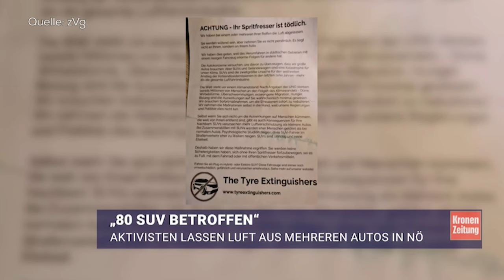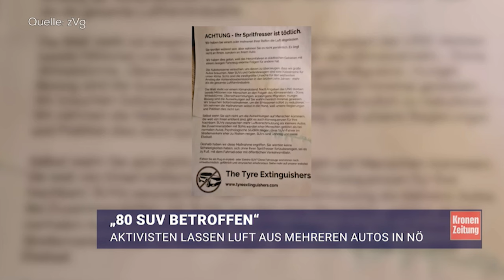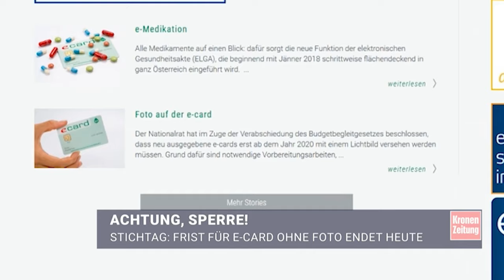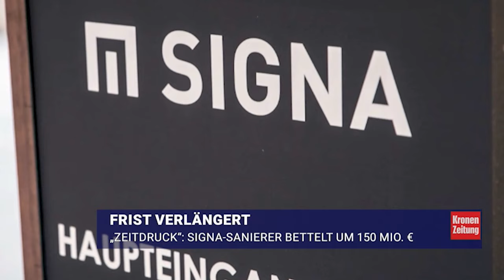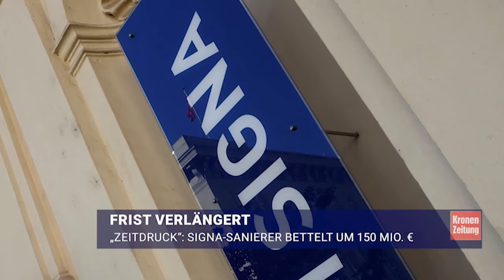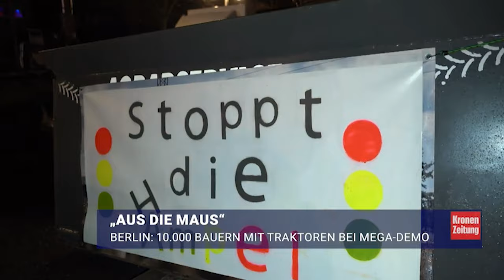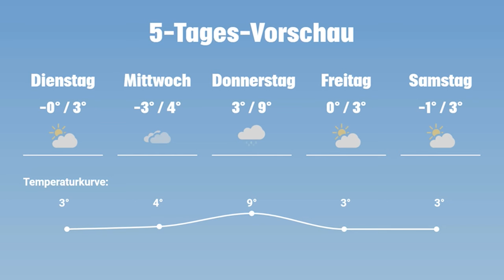Angriffe auf SUV-Reifen ++ Bauern-Großdemo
Klimaaktivisten ließen in Wiener Neustadt Luft aus Autoreifen. Und: Eine Woche lang haben Landwirte mit zahlreichen Aktionen in ganz Deutschland protestiert - zum Abschluss ziehen sie durch Berlin. Das sind unter anderem die Themen bei den News, am 15. Januar, mit Moderatorin Stefana Madjarov.